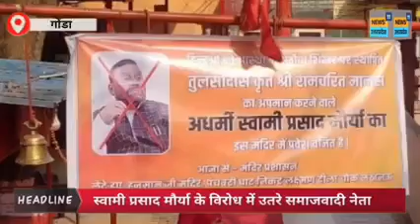सुनो स्वामी प्रसाद मौर्य तुमको सनातन धर्म ग्रन्थों का ट्यूशन पढ़ने की आवश्यकता है।